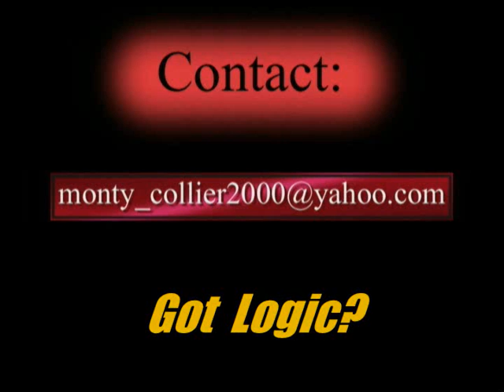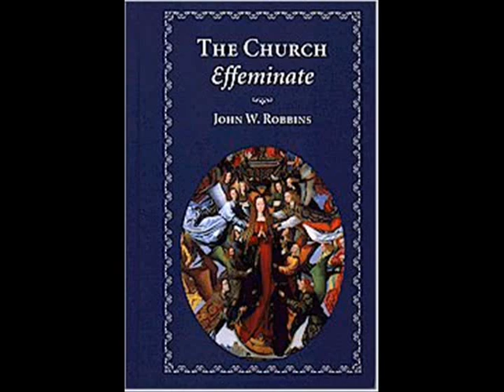James White worried about The Red Beetle?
What's my name, chump?